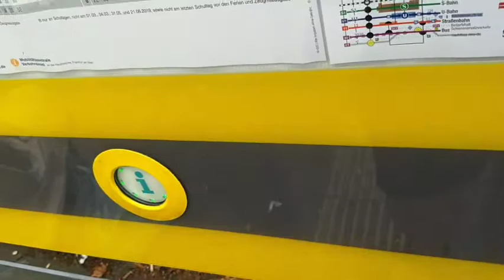Petra labert Scheiße #1